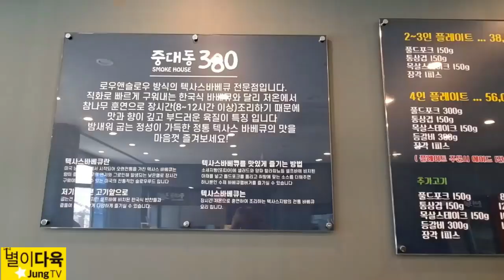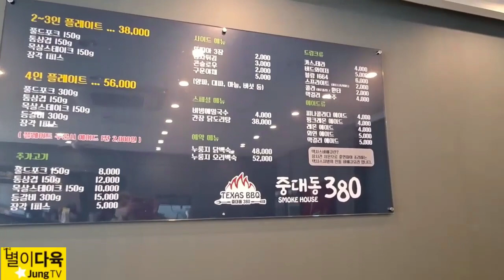택사스바베큐중대동380 진짜미국식바베큐 수제바베큐햄버거 아무곳에서나먹어볼수없다니까요 대구팔공산맛집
주소 : 대구시 동구 파계로 490-4